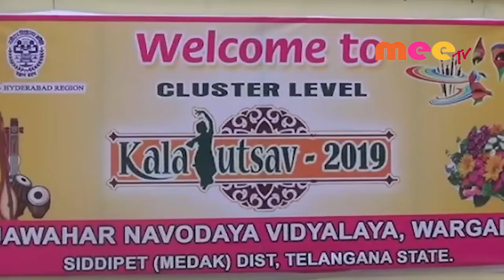కళాఉత్సవ్ తో విద్యార్థుల్లో ఆత్మస్థైర్యం పెంపు //05.11.2019//MEETV NEWS//